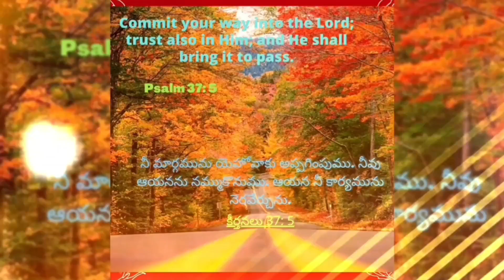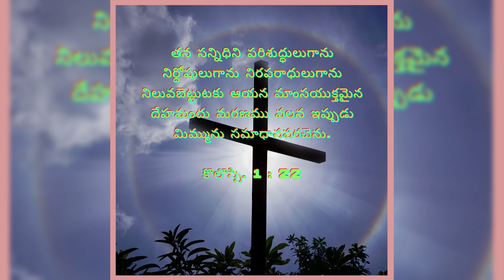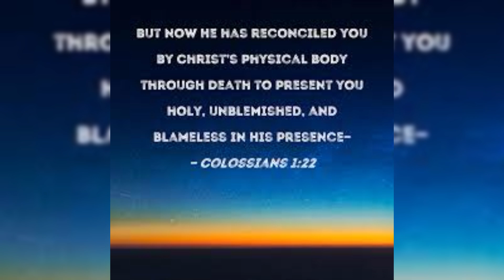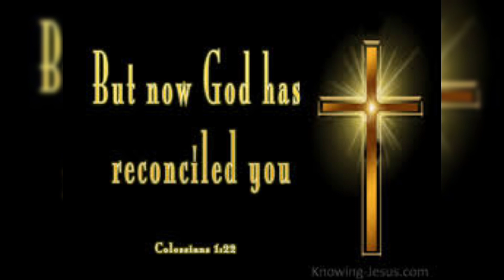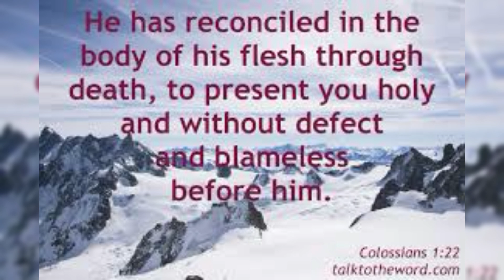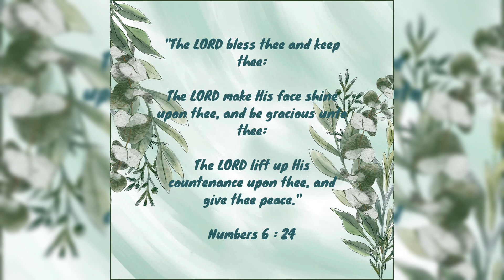దేవునికి, మనకు సమాధానకర్త యేసయ్య|కృపాసమయం, 17-09-2024 |Hour of Grace |Mrs Grace Bhaskar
Hour of Grace
కృపావార్త సమయం
దేవునికి, మనకు సమాధానకర్త యేసయ్య!